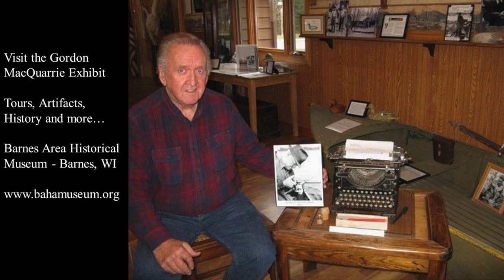An Evening with Gordon MacQuarrie - Stage Reading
Gordon MacQuarrie, one of the finest outdoor writers in America describes his first introduction to duck hunting.  Based on the stories of the Old Duck Hunters Association, Inc., screenplay produced by Bryan Muche. "Forest and Stream - History in the Outdoors Podcast" to enjoy wonderful hunting, fishing and outdoors stories of discovery, adventure.